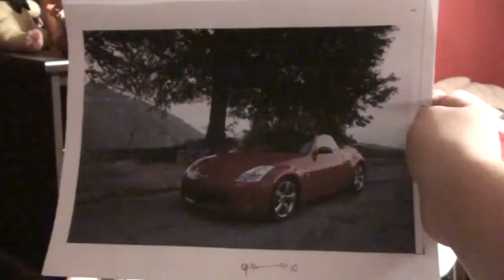MEGAN'S ACRYLIC ON CANVAS SUNSET CRUISE START TO FINISH -TBT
Watch as Megan brings this Nissan Roadster to life in this beautiful Start to Finish 6 hour Acrylic Painting on Canvas named: Sunset Cruise

                    Kevin: 49drummers
                    Megan: meganceciliacoyne